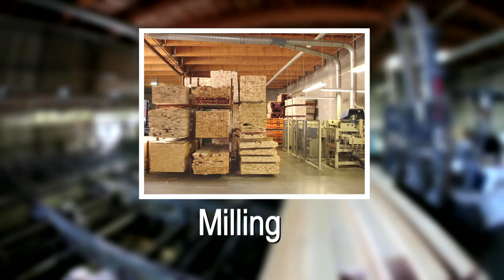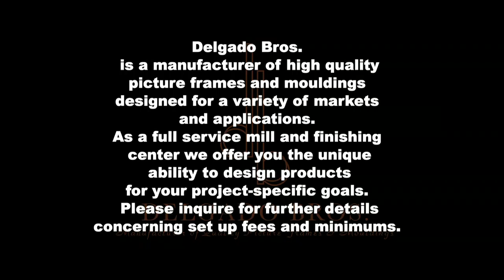Mark Keathley - Delgado Video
In this video, Mark Keathley discusses Delgado.